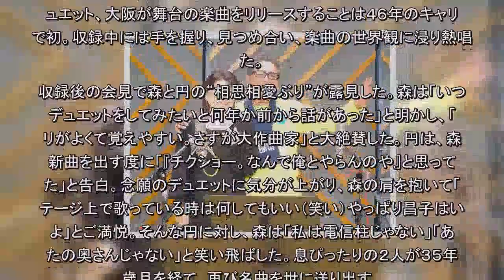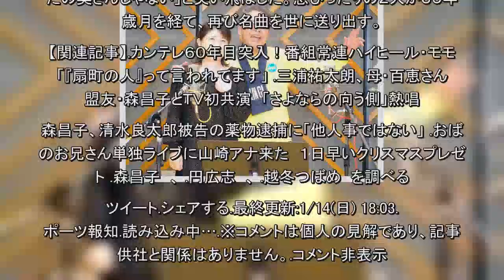森昌子、円広志とデュエットで息ぴったり 「越冬つばめ」以来３５年ぶりタッグ （スポーツ報知）